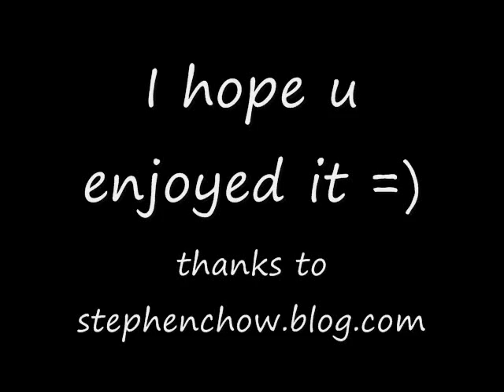shaolin soccer song (shaolin kung fu is really great)